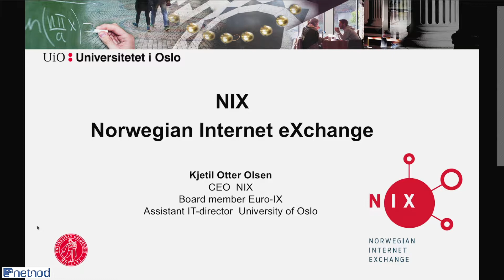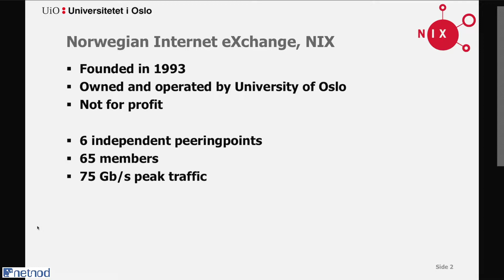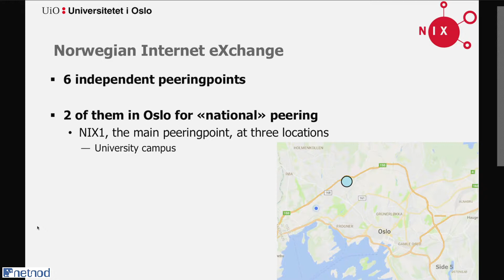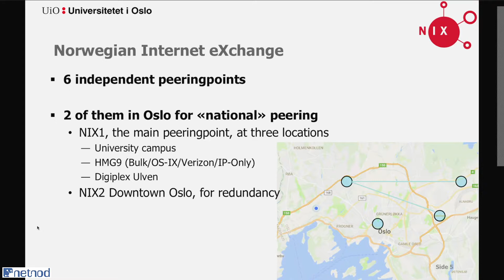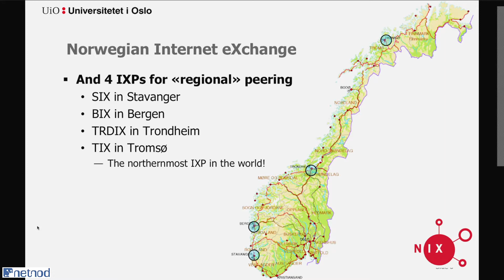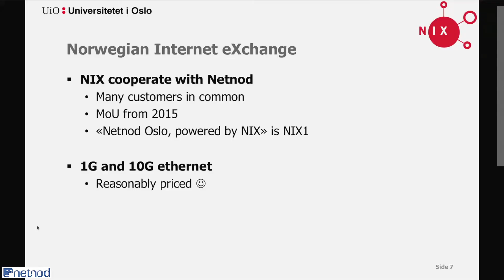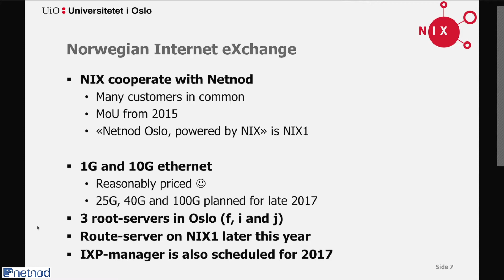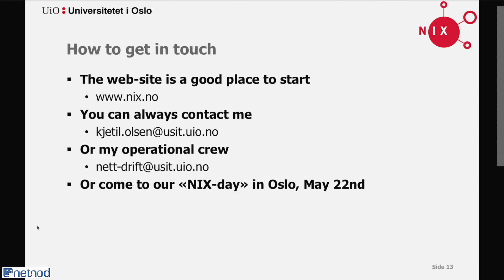NIX-update (Oslo) - Netnod spring meeting 2017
NIX-update - Kjetil Otter Olsen, NIX